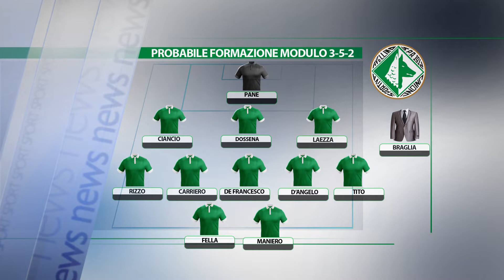Braglia sceglie Maniero e Fella. Chance per De Francesco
Digerito il boccone amaro delle squalifiche, Braglia dovrà trovare nuove soluzioni per sorprendere il Padova nella semifinale d'andata dei play off che andrà in scena domani alle 20.45.
Pane, sostituirà Forte, Aloi sarà rimpiazzato da De Francesco. In avanti la coppia Fella- Maniero